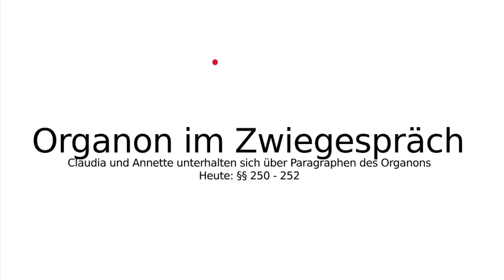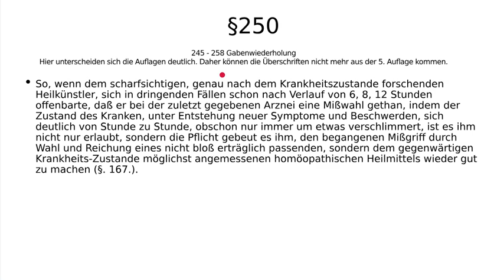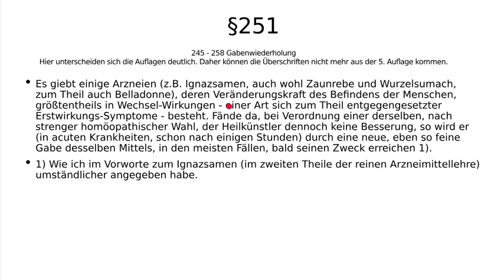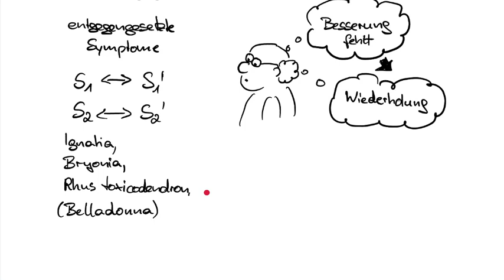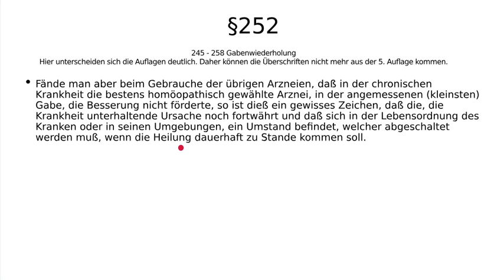Hahnemanns Organon der Heilkunst § 250-252 Mittelwiederholung